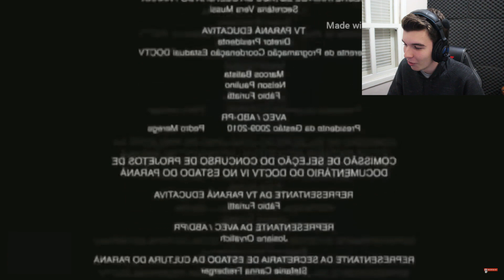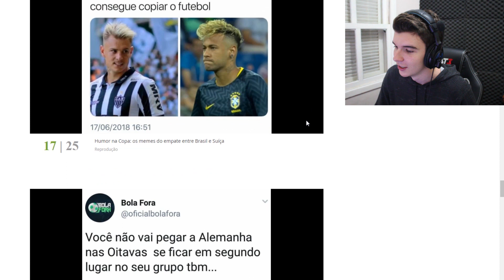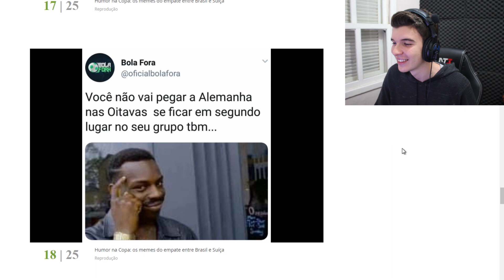O BRASIL FOI ROUBADO!!! OS MELHORES MEMES DA COPA DO MUNDO!!!